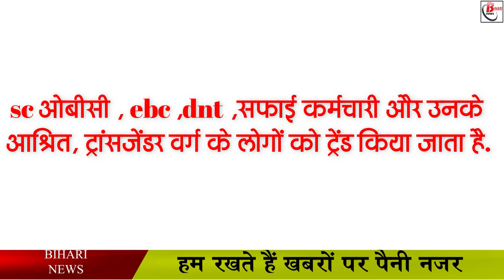इस योजना से मिलेगी ट्रेनिंग भी, पगार भी, सर्टिफिकेट और रोजगार भी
PM Daksha Yojana is a central government scheme. It was launched by the Ministry of Social Justice and Empowerment in 2020-21. Its full name is Prime Minister Efficiency and Skilled Beneficiary. Under this sc, obc, ebc, dnt, sanitation workers and their dependents, people of transgender class are trained. This training is completely free. For this, the age of the beneficiary should be between 18 to 45 years. Whereas the annual income of the people of OBC category should be three lakh or less and the annual income of the people of EBC category should be one lakh or less then only people of these categories will be eligible.